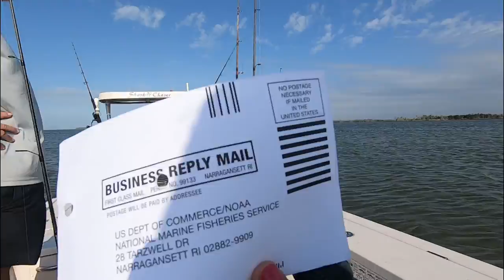Catching Shark In Florida on TheBite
The fourth and final installment of Miss Fish Whisperer’s Florida fishing adventures is here! Katie and her stepdad have an epic time targeting sharks with legendary Captain John of Shark Chaser Charters. It’s truly a fish-eat-fish episode, as the by-catches end up becoming the shark baits of choice for the day!

Check out Katie!

All and any support is super appreciated.

WEIGHT SLIDES
Blue Fishing Weight Slider/High Strength Duo Lock Snaps
50 PCS Sinker Slides for Braided Line

SWIVELS
20 Pack Fishing Ball Bearing Swivel with Coastlock Snap, High Strength Copper and Stainless Steel,

BOBBERS
Large sliding bobber

LINE
   BRAID
4 Strands Braided Salt-Water-(High Vis White for Filming)

SPOONS
1oz Crocodile Spoons – 12 Pcs
Camera Gear-